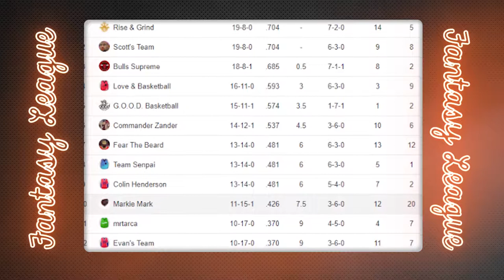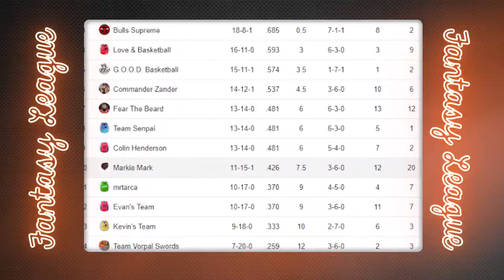Pinoy Crossover: Top Plays of the Week! Gordon Denis Alley-Oop, Porzingis Throws Down One!